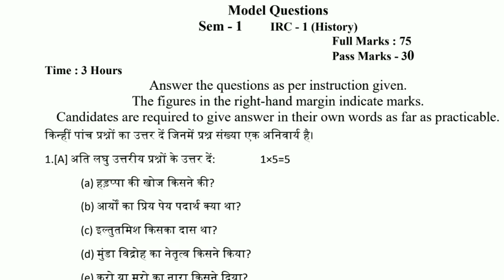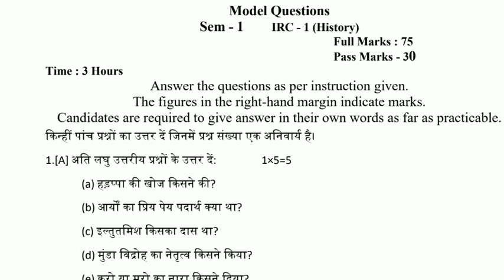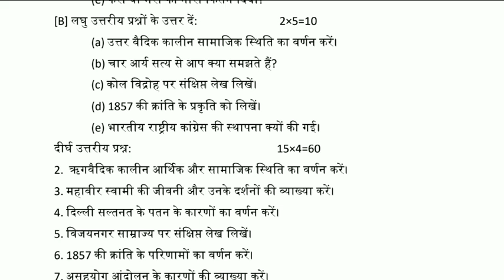Sem 1 Irc history model paper l semester 1 irc history question paper vbu l irc history question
irc historyhaddpa sabhyata ke nagar irc history yojana
irc history sindhu ghati sabhayata
irc history gaitam budha ke jivan avn updesh
sem 3 irc 1857 ke vidaro ke karan
sem 3 irc aasahayog andolan ke karan
semester 1 utarvaiddik aaryo ki rajnitik samajik aarthik dharmik dasha
 santhal vidroh ke Karan avn parinam
vijaynagar samrajy ke sansakrti
mugal samrajay  ke patan ke karan
1942 ke bharat chhodo aandolan per Prakash dalen
Bharat ke vibhajan ke Karan
chandragupt Maurya ke jivan mein uplabdhi
Delhi saltnat ka Patan ke Karan
call vidroh ke Karan AVN parinaam